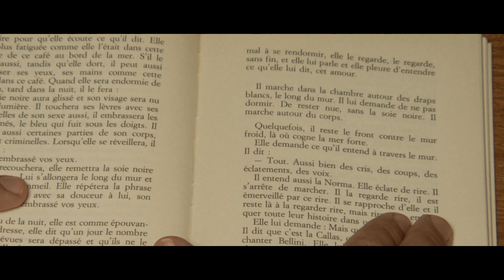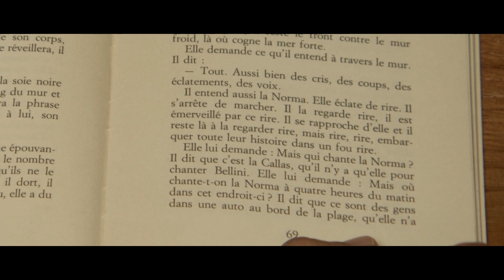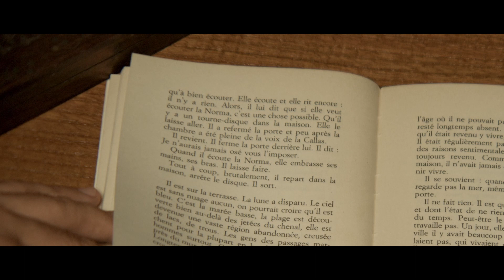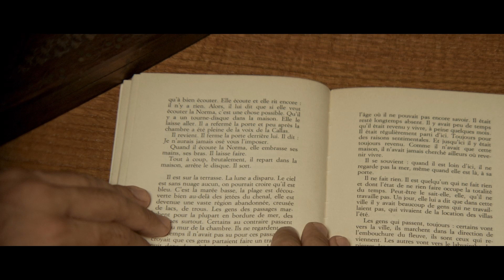Marguerite Duras "Les yeux bleus cheveux noirs", extrait lu par David Pasqualini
Les yeux bleus cheveux noirs - Marguerite Duras, 1986